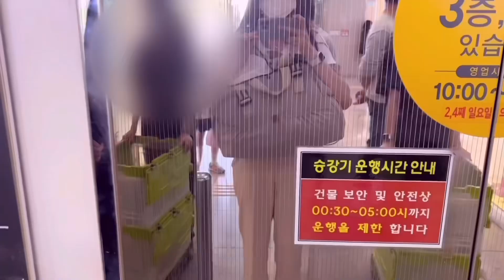22살 엄마와 4살 딸의 어린이날 브이로그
안녕하세요 ㅎㅎㅎ 이번 영상은 구찌와 어린이날을 보내는 브이로그 영상으로 찾아왔습니다!!! 어린이날은 한 달이나 지났지만… 이제서야 영상을 업로드하게 되었네요… 게으른 저의 탓이죠… ㅎㅎ… 이날은 어린이날이었지만 저도 더 이상은 어린이가 아니고, 저에게 아기도 없어서 어린이날이라는 의미가 별로 없지만 강아지는 키우고 있으니까 어린이날을 개린이날로 바꿔서 구찌를 위해 자주 다니던 애견카페로 출동했습니당 원래는 다른 애견카페에 가거나, 타지역으로 놀러 가려고 했으나 차가 엄청 엄청 막힐 거라고 생각을 해서.. 그리고 강아지는 익숙한 곳이 최고이기 때문에 자주 다니던 애견카페로 갔다 왔습니다. 다들 개린이날 이라고 강아지들을 데리고 애견카페에 많이 방문했더라고요 강아지도 엄청 많았고, 사람도 엄청 많았어요 ㅋㅋㅋ 집에 장난감이 엄청 많은데.. 개린이날을 핑계로 또 하나 사줬네요… 애견카페에서는 다른 강아지들이 많아서 안 갖고 놀  줄 알았는데 잘 갖고 놀아줘서 너무 뿌듯했지 뭐예요 ㅎㅎ 그렇게 애견카페에서 신나게 놀고 그냥 집에 가기에는 너무 아쉬워서(?) 개린이날을 핑계 삼아 구찌 선물을 사주러 펫 마트에 들러서 수영복이랑 옷 플렉스 후 집에 왔답니당 구찌는 찜질하는 중에 뻗어서 잠들고, 저는 최애 배달맛집에서 저녁을 시켜 먹었어용 ㅎㅎ 이렇게 5월 5일 개린이날이 마무리가 되었답니다 박수 짝짝짝 그럼 다음 영상에서 또 만나용가리~